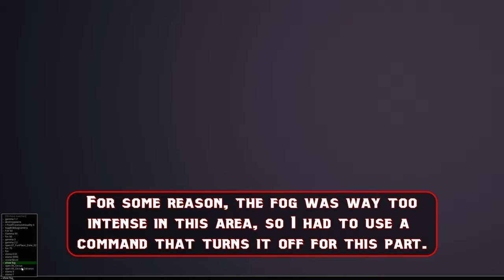Dark Deception: Chapter 3 Replaced With Chapter 4 OST | Post-Processing Mod